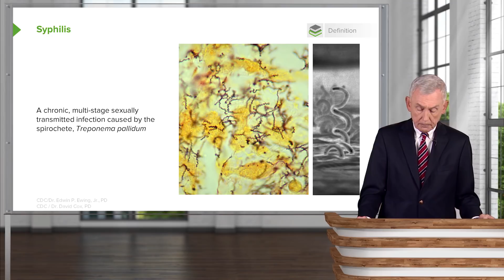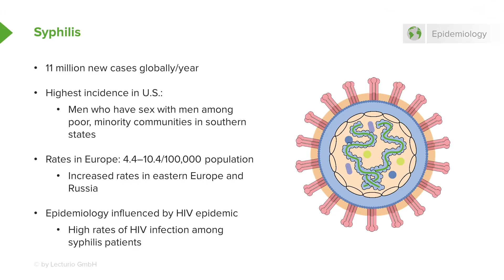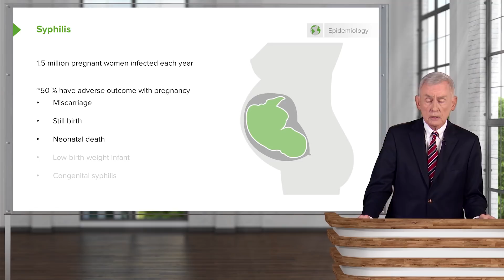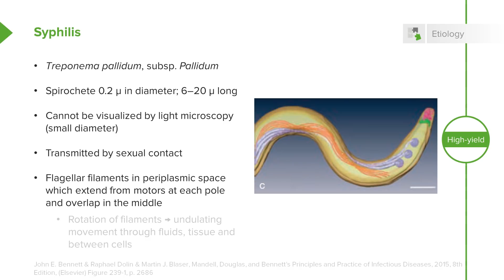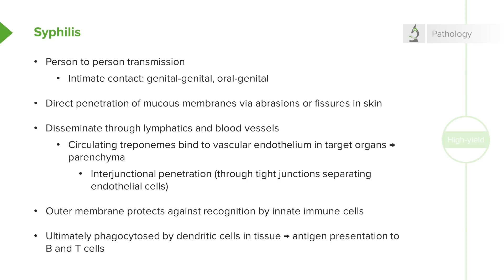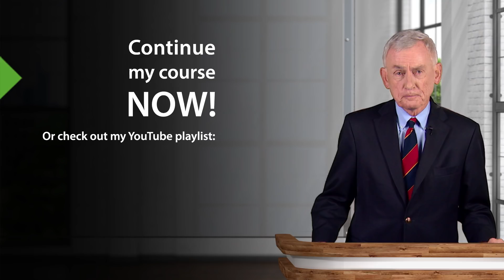Syphilis – Infectious Disease | Lecturio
This video “Syphilis” is part of the Lecturio course “Infectious Diseases” ► WATCH the complete course

► LEARN ABOUT:
- Syphilis: Definition and Pathology
- Epidemiology
- Etiology
- Pathology

► THE PROF: Your tutor is Dr. John Fisher, who is certified by the American Board of Internal Medicine in both Medicine and Infectious Diseases. In his 30 years on the faculty of the Medical College of Georgia he has received multiple awards for his excellent teaching. Dr. Fisher is also the author of 61 original publications in refereed journals and 44 book chapters.

► LECTURIO is your single-point resource for medical school:
Study for your classes, USMLE Step 1, USMLE Step 2, MCAT or MBBS with video lectures by world-class professors, recall & USMLE-style questions and textbook articles. Create your free account now

► READ TEXTBOOK ARTICLES related to this video:
Syphilis — Types, Diagnosis and Treatment